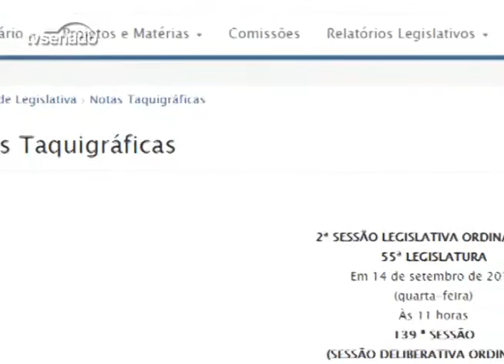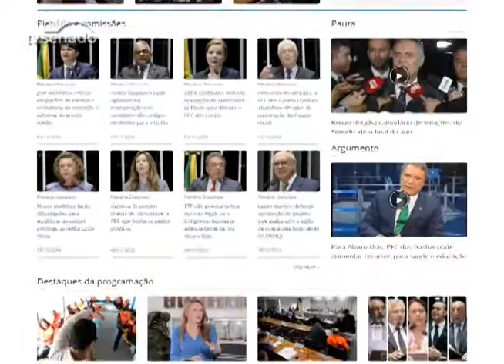Congresso brasileiro sediará encontro de secretários-gerais dos parlamentos de língua portuguesa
Começa nesta segunda-feira (7) o Primeiro Encontro de Gestão Estratégica da Associação dos Secretários-Gerais dos Parlamentos de Língua Portuguesa. Dos oito países que falam português, apenas Angola não enviará representantes a Brasília. De acordo como secretário-geral do Senado, Luiz Fernando Bandeira de Mello, temas administrativos com enfoque na gestão estratégica devem dominar os debates. O Senado brasileiro vai oferecer aos demais parlamentos o acesso a ferramentas legislativas desenvolvidas pela Casa, como o sistema de notas taquigráficas que registra quase simultaneamente na internet o que foi dito em Plenário. O encontro vai até quinta-feira (11).